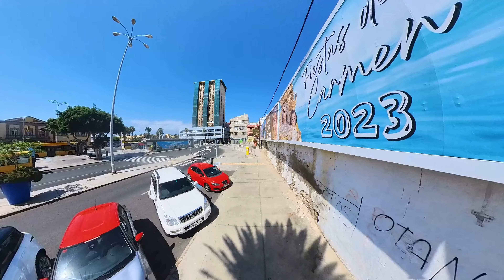🏡 𝙇𝘼 𝙄𝙎𝙇𝙀𝙏𝘼 , 𝙇𝘼𝙎 𝙋𝘼𝙇𝙈𝘼𝙎 𝘿𝙀 𝙂𝙍𝘼𝙉 𝘾𝘼𝙉𝘼𝙍𝙄𝘼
The district called 'La Isleta' is the northernmost tip of the city of Las Palmas de Gran Canaria.
'La Isleta' was the popular neighbourhood of fishermen and workers in the nearby Puerto de La Luz, the city's large port.
In recent years, however, the whole area has been revalued thanks to the arrival of many foreigners who have bought the low traditional houses, restoring them and making them comfortable, modern residences while maintaining their original charm.

The first images concern the 'Castillo de La Luz' and its garden.